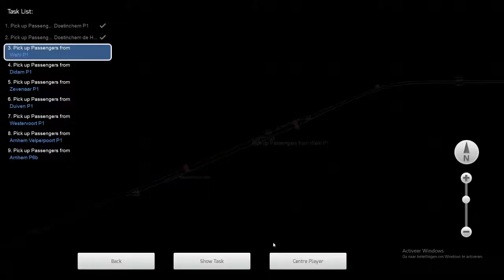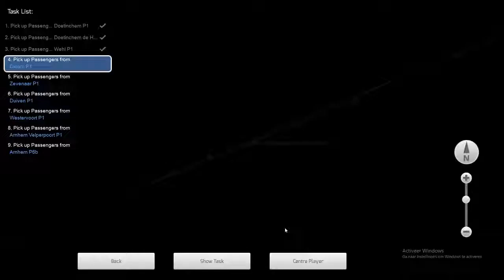[Train Simulator 2020] [MTB] Breng stellen als Arriva Stoptrein naar Arnhem Centraal 1.0.0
Route